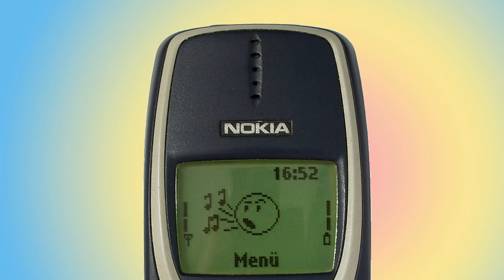NOKIA 3310 ringtone Newyear1